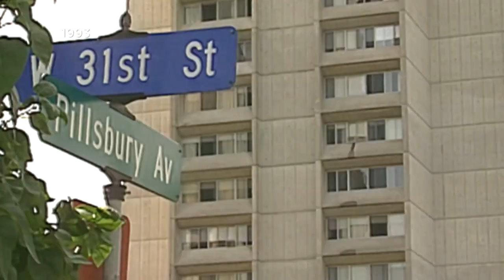Jerry Westrom gets life in prison for Jeanie Childs' 1993 murder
All these years later, her family had the chance to share their grief and pain ahead of sentencing.